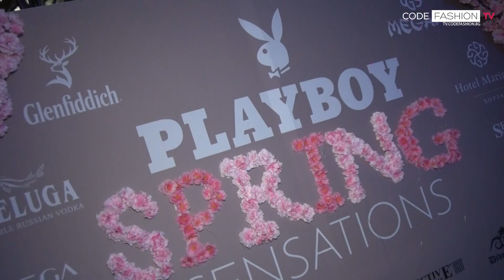Playboy Spring Sensation Party